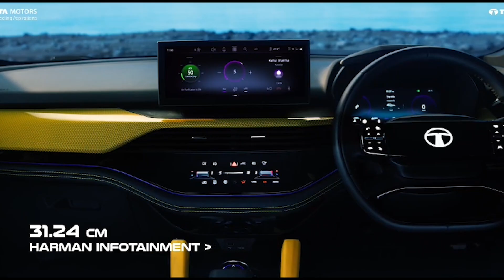KA JINGKHLADNOH U BAH SD KHONGWIR KA LONG KA JINGDUH ÏA KA JYLLA BAROH KAWEI